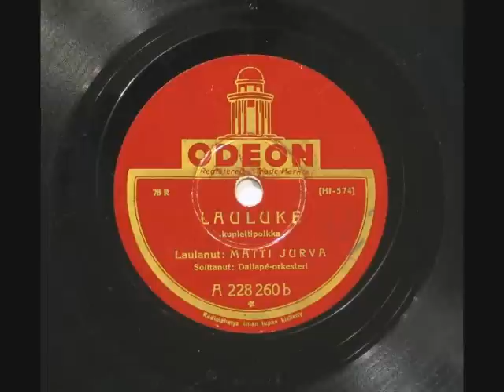Matti Jurva ja Dallapé-orkesteri - Lauluke (1934)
Matti Jurva ja Dallapé-orkesteri
Lauluke, polkka
säv. ja san. Matti Jurva
Levymerkki ja -numero: Odeon A 228260 (Hf 575)

Tullaan, tullaan -jenkan kääntöpuolella julkaistu laulupolkka, vai pitäisikö sanoa lauluke: "Missä kaksi juttelee, aina kaikuu -ke ja -ke. Kaikki on nyt vastiketta, soossikin on kastiketta. On vanha kieli pilalla, siks' uusi on nyt tilalla." Ja säestävänä sekä komeat alku- väli- ja loppusoitot vetäisevänä orkesterina on totta kai Dallapé.
Laulun syntyaikoina lama oli jäänyt taa ja kieltolakikin loppunut. Kappaleeseen ovat selvästi antaneet aihetta niin Oy Alkoholiliike Ab:n viinake-sarjan juomat kuin Hilja Valtosen vuonna 1933 julkaistu romaani Vaimoke, josta Suomi-Filmi teki vuonna 1936 samannimisen suositun elokuvan.

(Rahinaa jäi, vaikka puhdistin pahimpia häiriöitä Magix Audio Cleaning Lab 11:lla.)